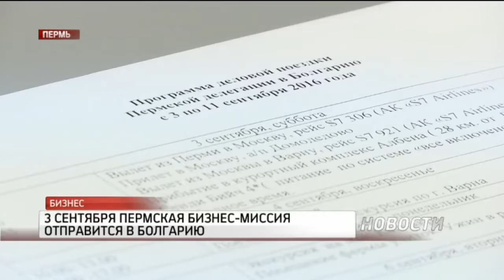РБК-Пермь: Главная новость часа 29.07.2016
Двенадцать пермских компаний примут участие в деловой поездке в Болгарию. Делегацию организовала Пермская торгово-промышленная палата.